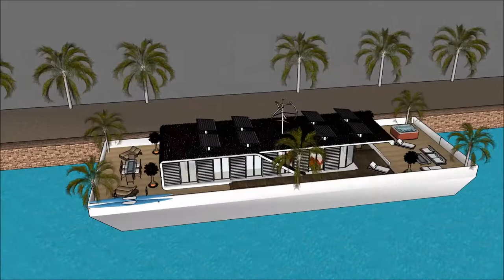Amsterdam Holland Floating house luxury mansion Amsterdam architects Party Yacht with exceptional mi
The floating house villa houseboatzania launching an innovative high-end luxury yacht floating house villa mansion home design potentially as a display of exhibition of the Amsterdam Holland Floating house luxury mansion Amsterdam architects Party Yacht with exceptional mi.

The collection of the Floating house villa houseboatzania concept of Amsterdam Holland Floating house luxury mansion Amsterdam architects Party Yacht with exceptional mi consists of high luxury and architectural art pieces in minimalism combined with living on the waterfront of the harbour.

The floating house villa mansion yacht design has the basis to sustain living with high standards and contemporary structural design - Amsterdam Holland Floating house luxury mansion Amsterdam architects Party Yacht with exceptional mi with numerous of prospects for excessive living and celebrating the desire of life worldwide: